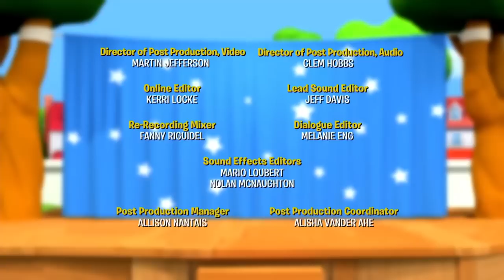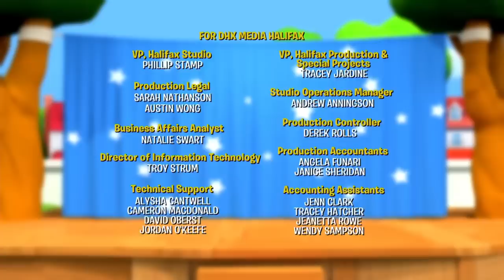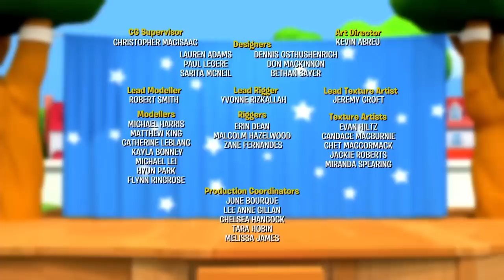Fisher Price Little People | 1 HOUR SPECIAL | New Episodes | Kids Movie